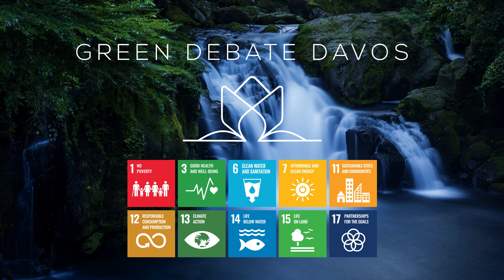Green Debate Davos 2020 (4 min)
Green Debate Davos 2020 discussing climate action, impact investing and sustainability solutions.

Ibrahim Al Husseini, CEO, Full Cycle
Erika Karp, CEO, Cornerstone Capital Group
Prof. Johan Rockström, an internationally recognised scientist on global sustainability issues, Professor of Environmental Science, Potsdam Institute for Climate Impact Research (PIK)
Thimo Schmitt Lord, Director Corporate Responsibility & Sustainability, Aurora Europe GmbH
Ulrich John, Business Activist and Environmentalist, Plant Based Hospitality Royal Park Stockholm
Dr. Sanjeev Kanoria, Chairman, Advinia Healthcare, and Deputy Chairman, Austrian Anadi Bank AG